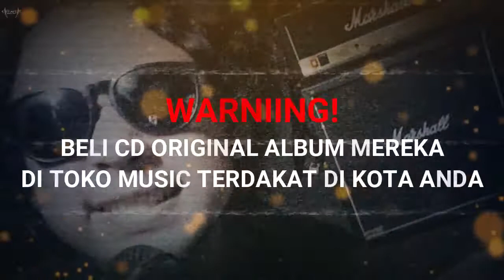Bandit COMING SOON Album [CMB INFO]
SEMETON Masih ingat dengan Boy Bandit Band
kini mereka SIAP BERAKSI KEMBALI untuk menghibur belantika music Bali
Mari kobarkan semangat kita, Mari dukung Kita Tunggu Loncing Album Mereka Dan dukung mereka dengan Membeli CD original Mereka